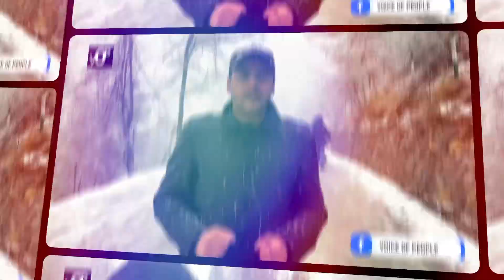Heavy Snowfall At Pahalgam | Dekhiye